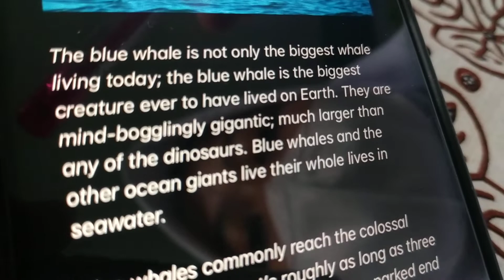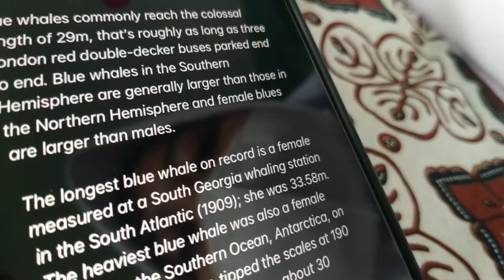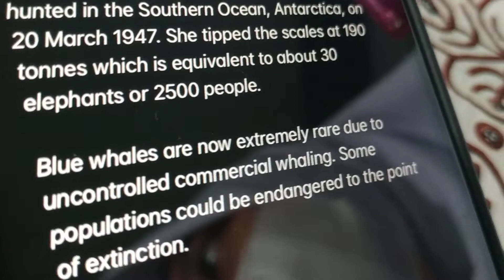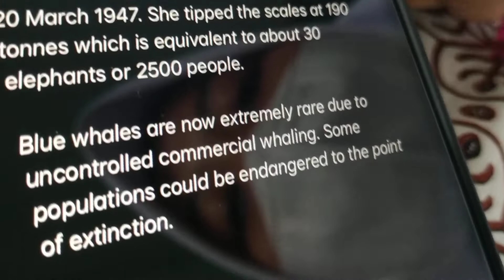PKBM Panca Usaha MAN 1 Yogya sentencepattern in ReportText Thx Like, Subscribe, Comments & Share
mzenenglish # MAN1 Yogyakarta BelajarBahasaInggris dari Pola Kalimat yang ada di